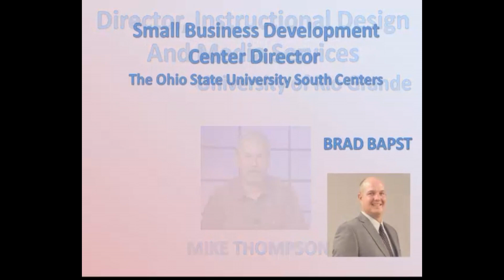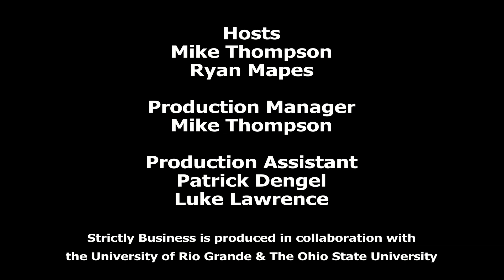Strictly Business- Sam Peters, Patter Fam Sauces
Strictly Business features Sam Peters with his wife Joyce, who own and operate Patter Fam Sauces, which is the creator of award winning gourmet sauces and condiments.  They manufacture these sauces for other producers and restaurants. Patter Fam Services have won several major sauce awards including The Scovie Awards, The Fiery Foods Awards, New Orleans Hot Sauce Awards, and Hot Pepper Awards. Patter Fam Foods will soon move into their new food manufacturing facility in Wheelersburg, Ohio.  Recently, they opened The Pastor's Pantry Cooking School, an interactive cooking demonstration class guests learn and eat a variety of gourmet cuisines.  Sam will be on hand to discuss this fascinating manufacturing business.